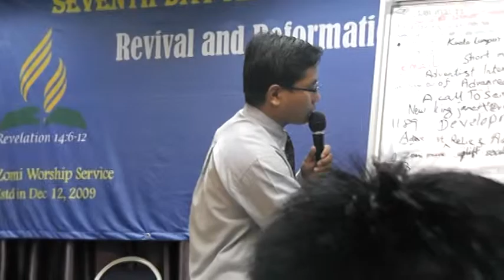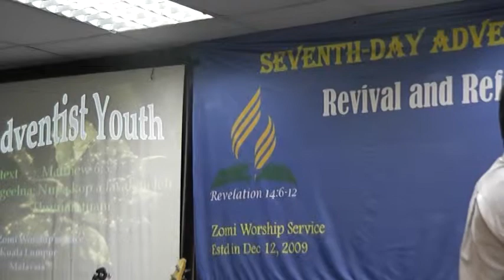Zomi SDA Youth ~ LAISIANGTHO DOTNA by Sia Mungtong